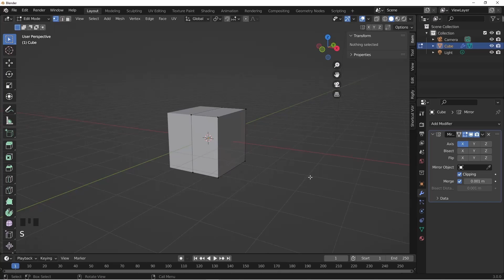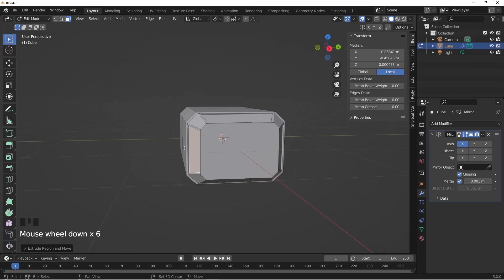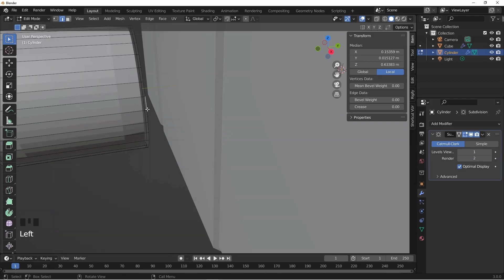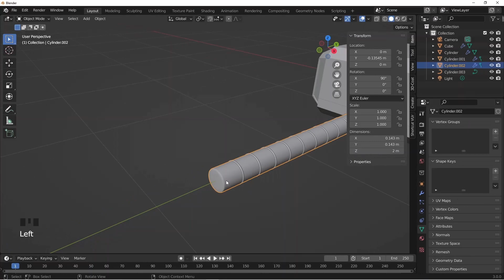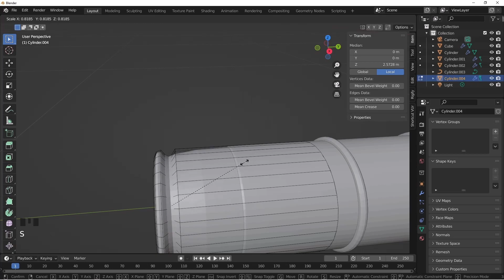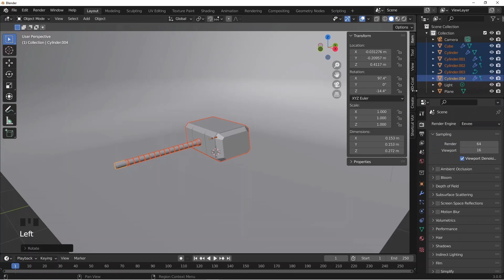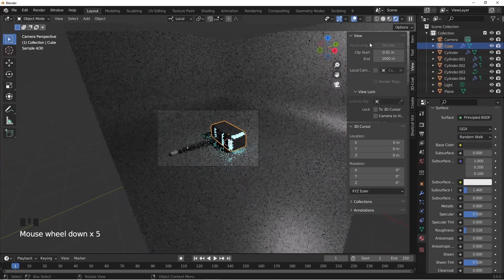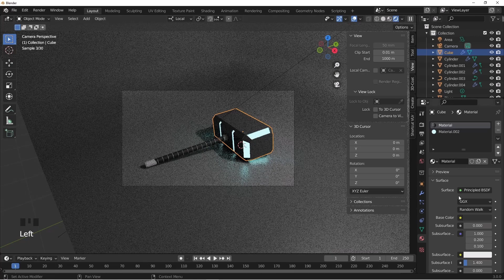Tutorial 3D Modeling Thor Hammer Mjolnir in Blender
Hello Guys,

blender
blender tutorial Thor Hammer Mjolnir
tutorial
blender tutorial for modeling
modeling products in blender
modeling 3d blender
modeling 3d blender
modeling Thor Hammer Mjolnir 3ds max
3ds max Thor Hammer Mjolnir modeling tutorial
3d max Thor Hammer Mjolnir modeling tutorial in hindi
tutorial shoes shoe 3d blender, cara membuat Thor Hammer Mjolnir di blender bahasa indonesia, tutorial 3d blender bahasa indonesia mudah gampang simpel pemula beginer easy,palu,model, design,3d,city shop 3d rendering icons